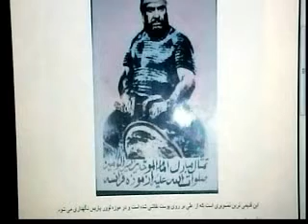Iranian Proud History ! هفته بهمن جازویه ،رامهرمزی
Iranian Proud History Week هفته بهمن جازویه ،رامهرمزی "Abn Moljam = Bahman "Iranian Hero Against Arabic Religion Invasion History Truth Educational .